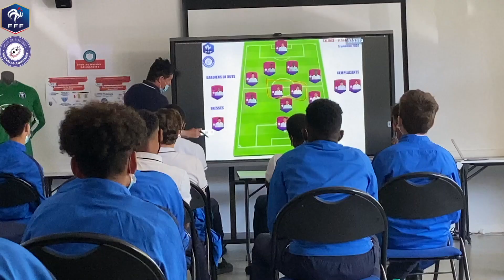Rencontres entre le Pôle Espoir de Talence et de Saint Sébastien sur Loire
Le mercredi 9 juin, les générations 2006 et 2007 du Pôle Espoir Masculin LFNA de Talence ont rencontré leurs homologues des Pays de la Loire du Pôle Espoir de St Sébastien s/r Loire.

La génération 2007 s'impose 3-1 tandis que la génération 2006 fait un match nul 2-2.

Merci au Pôle de Saint Sébastien sur Loire pour les images.